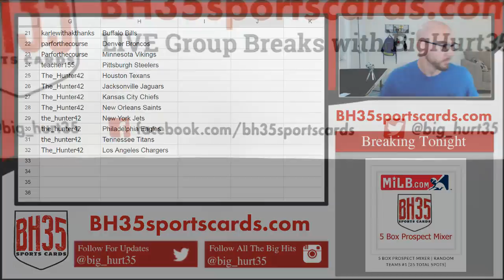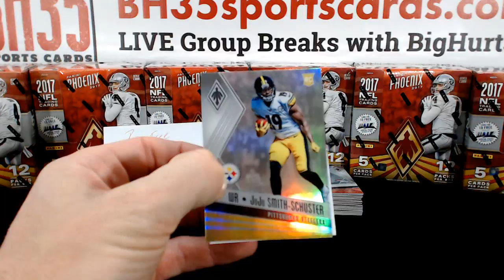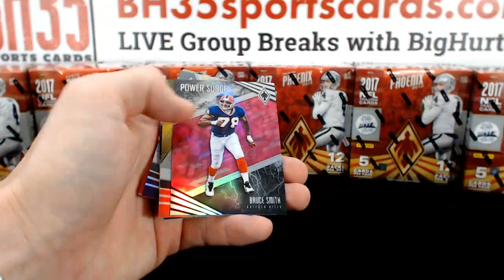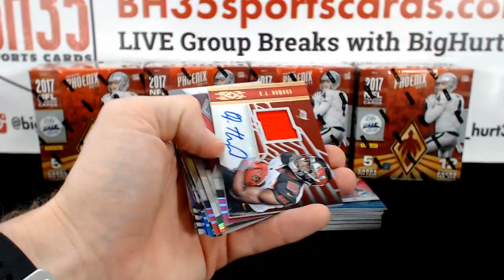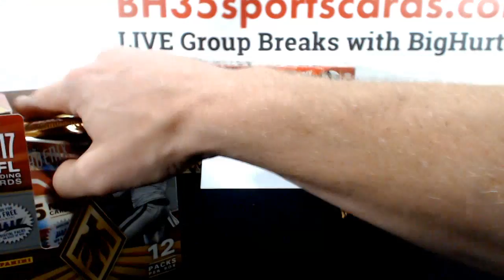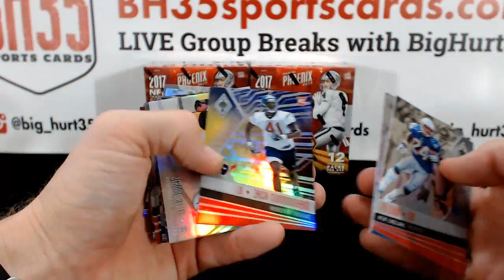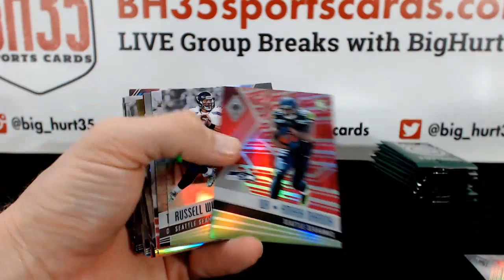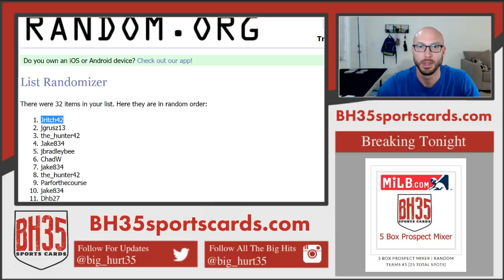2017 Panini Phoenix Football | 8 Box Case Break #1 Pick Your Teams + 16 Kickoff Packs